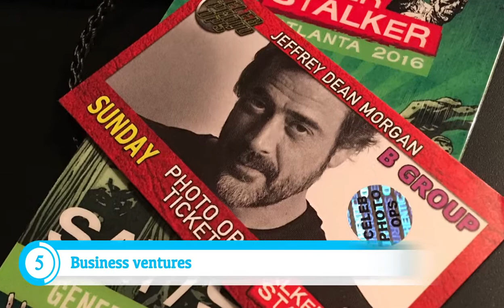10 Things You May Not Know About Jeffrey Dean Morgan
In this PersonalX video  we are answering the following questions and something more about Jeffrey Dean Morgan:
What is Jeffrey Dean Morgan crazy for?
Which motorcycle does Jeffrey Dean Morgan have?
What was the name of Jeffrey Dean Morgan's dog?
What did Jeffrey Dean Morgan do for his dogs?
How did Jeffrey Dean Morgan lose his weight?
How long does Jeffrey Dean Morgan to learn guitar?
What was Jeffrey Dean Morgan doing before his acting career?
How is Jeffrey Dean Morgan's life?
What was Jeffrey Dean Morgan's ambition?
What was Jeffrey Dean Morgan's first role?